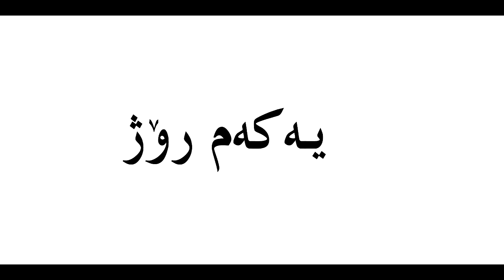به‌زمی هاورێي ئاساييو هاورێی نزیك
فەرموو ئەوەش ژمارەکەم بۆ ریکلام 😍📲 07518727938

پێم خۆشە بینه‌رمان بن له‌م شوێنانه ❤️